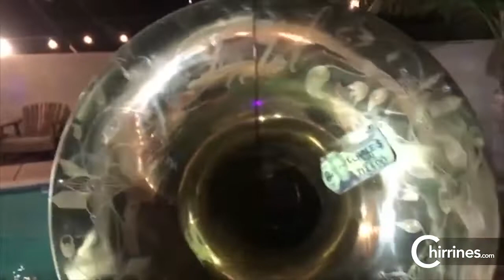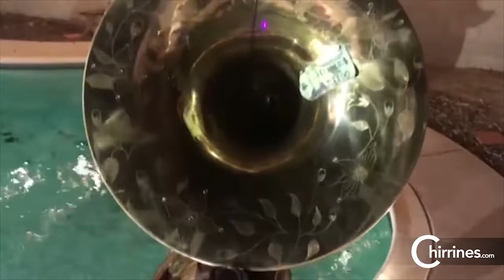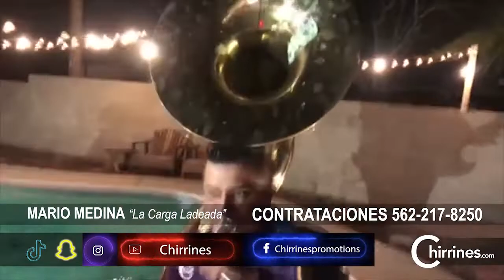Grupo Norteno bands Los Angeles Riverside San Bernardino: Mario Medina - La Carga Ladeada